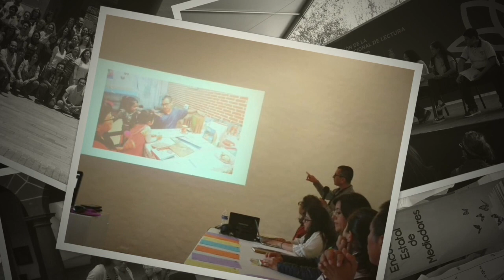RESUMEN: 2 años de fomentos a la lectura